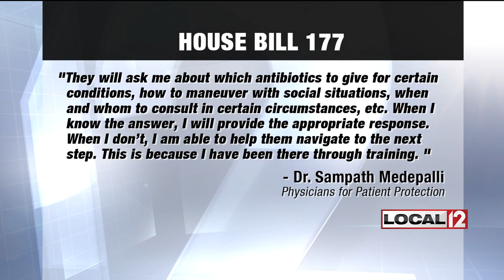Nurses say proposed Ohio bill could improve access to care, but not everyone is for it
CINCINNATI (WKRC) - Some local nurses say a bill proposed in the state of Ohio could help improve access to care for patients in our state, but not everyone is for it.